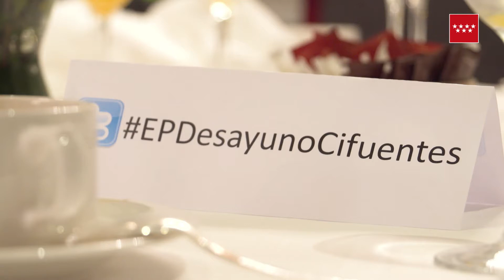Cifuentes propone un Pacto por la Regeneración Democrática y la Transparencia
Cristina Cifuentes, ha propuesto hoy un Pacto por la Regeneración Democrática y la Transparencia vinculante y exigible a todos los cargos institucionales y orgánicos de los partidos políticos. Para ello, ha anunciado que se convocará a los partidos a una reunión con el fin de alcanzar “una propuesta definitiva, que sea fruto del consenso y que pueda también servir de modelo para un gran acuerdo nacional”